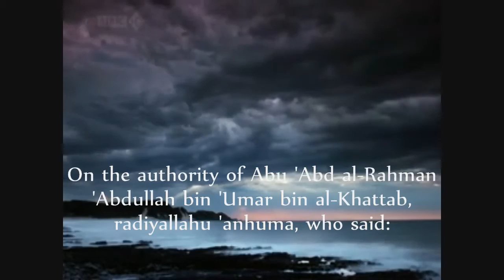Saad Al-Ghamdi Hadith 4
Saad Al-Ghamdi